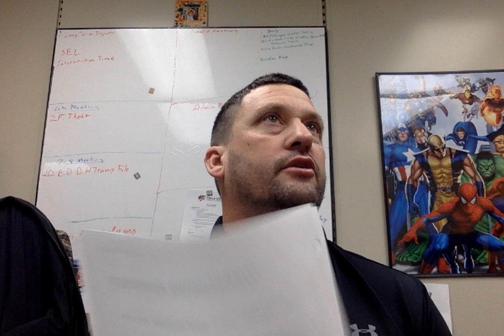Movie on 1 23 23 at 7 14 AM